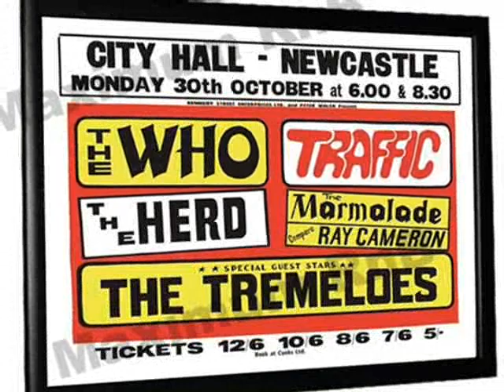Tremeloes - Norman Stanley James St. Clair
Taken from the album Chip,Dave,Alan,Rick released in 1967 this is a slice of psych-pop which can also be found on the cd What A State Im In available now.